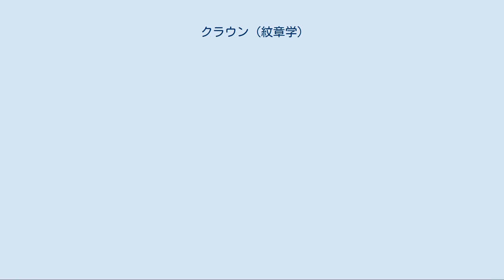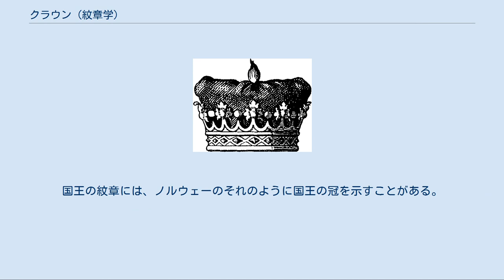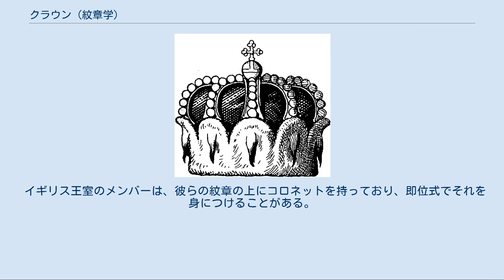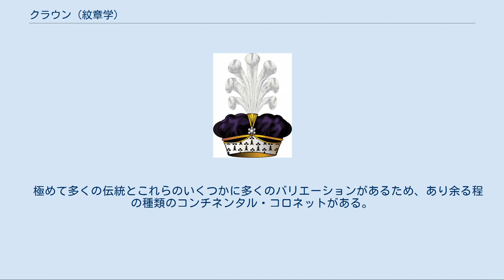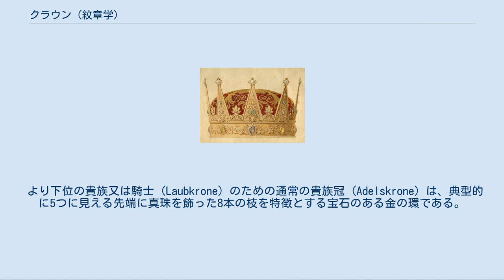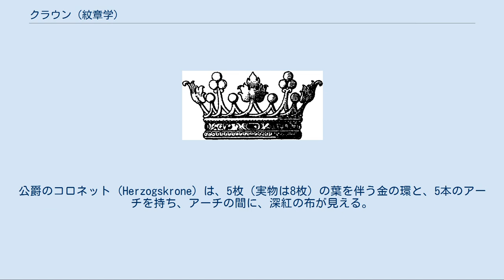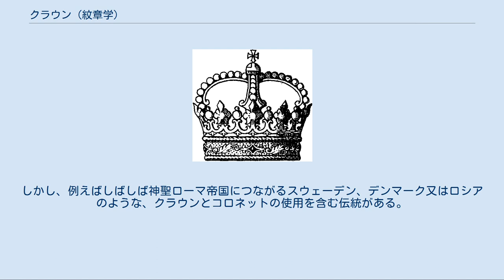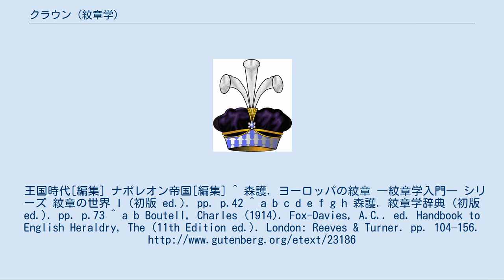クラウン (紋章学)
エスカッシャン フィールド サポーター モットー (スコットランド) クレスト リース マント ヘルメット クラウン/コロネット コンパートメント チャージ オーディナリー モットー 画像ファイル（環境により文字がずれることもあります） クラウン（英: Crown）は、 国王や皇帝などの君主と王族並びに貴族にのみ特に許された紋章の構成要素であり、紋章の所持者の地位及び爵位等の位階を示す。
紋章冠（もんしょうかん）とも言う。
王国でただ1つの王冠及び国王以下の爵位を示す小冠は、厳しい規則の下で使用される。
ただし、ベルギー王国の場合のように、若干の君主は、紋章に描かれたものと同じ王冠の実物を持たないこともある。
 クラウンは、神々又は彫像、例えばカルマパ・ラマのブラック・クラウンのようなそれらの具象によって宗教的な地位または崇拝のシンボルとしてもしばしば使われ、時折その信者によってより広範な使用のための模造品が使われる。
 クラウンは、その所有者の地位を意味するために紋章の中に置かれるほか、エスカッシャンの中のコモン・チャージであることもある。
 紋章の所有者が男爵又はそれ以上の爵位、及び数ヵ国の世襲騎士の称号を持つ者である場合、エスカッシャンの上に爵位を示す小冠を示すことがあり、イギリスの紋章学では通常ヘルメットの下に置かれ、大陸ヨーロッパの紋章学ではクレストがあれば、クレストより上に置かれる。
 この場合、クラウンの形は厳しい規則に従う。
国王の紋章には、ノルウェーのそれのように国王の冠を示すことがある。
これらの冠の形は、それぞれの国の国王や貴族の実際の冠の形に影響を受け、紋章には戴冠式で戴く実際の冠を忠実に模写したものをそのまま描くのが一般的である。
 英語では、正式には、コロネットという語が君主以外のすべての貴族の冠のために使われるのに対し、クラウンという語は君主のクレストを飾る冠のみに使われる。
ただ、王太子はクラウン・プリンスと呼ばれているにも関わらず、その冠はクラウンと呼ばれたり、コロネットと呼ばれたり統一されていない。
 イギリスの貴族階級において、ドイツやフランスなどの他の地域の紋章の伝統もそうであるように、コロネットのデザインはその所有者の階級を示す。
一目して判る各冠の特徴は、王族の冠にのみフラ・ダ・リが飾られていること、公爵の冠はイチゴの葉飾りのみであること、侯爵と伯爵の冠はイチゴの葉飾りと真珠の両方が飾られていること、子爵と男爵の冠は真珠のみが飾られていることである。
公爵冠は8枚のイチゴの葉飾りを持ち、侯爵冠は4枚のイチゴの葉飾りと、実際には真珠ではないが、「パール（真珠）」と呼ばれる4個の銀色の球を、伯爵冠は8枚のイチゴの葉飾りと8個のパールを、子爵冠は18個のパールを、そして、男爵冠は6個のパールを持っている。
慣習的にコロネットを戴く権利がある者は彼らの紋章のエスカッシャンの上、ヘルメットやクレストの下にそれを示すため、コロネットは特定の紋章の所有者を知るうえで役に立つ手掛かりとなる。
 イギリス王室のメンバーは、彼らの紋章の上にコロネットを持っており、即位式でそれを身につけることがある。
図示したもの以外に、プリンセス・ロイヤル（国王の長女）や国王の甥や姪のコロネットもある。
これらは、チャールズ2世がフランスでその贅沢な宮廷スタイルの様式を得て亡命生活から戻り、王政復古した直後の1661年に彼が作った規則に従っており、君主との王子の関係に応じて変化する（ルイ14世はその年ベルサイユで記念碑的な業績を始めた）。
時折、さらなる勅許状が特定の個人のために冠のデザインを変えることがある。
  カナダの紋章学において、コロネットは英国支持派 (United Empire Loyalists) からの出自を示すのに用いられる。
ローヤリスト・シヴィル・コロネットはすべてのローヤリストによって使われる一方、ローヤリスト・ミリタリー・コロネットはアメリカ独立戦争の際に英国支持派の連隊に仕えた祖先を意味するが、ローヤリスト・コロネットは紋章だけで使われ、決して身につけられることはない。
  極めて多くの伝統とこれらのいくつかに多くのバリエーションがあるため、あり余る程の種類のコンチネンタル・コロネットがある。
いくつかのコロネットがイギリス連邦の伝統の中に存在しない位階のためのものもある。
 古い、すなわち王国時代のフランスの紋章学では、16世紀以前には階級を示すコロネットは用いられておらず、小冠は3本に見えるクロスが取り付けら...